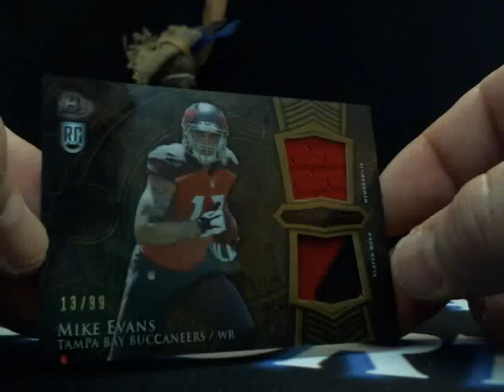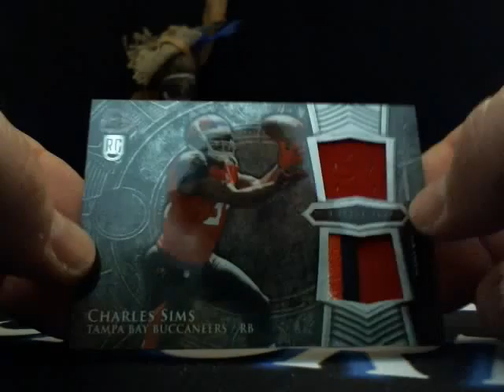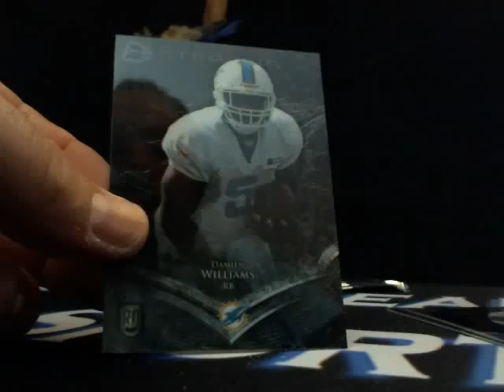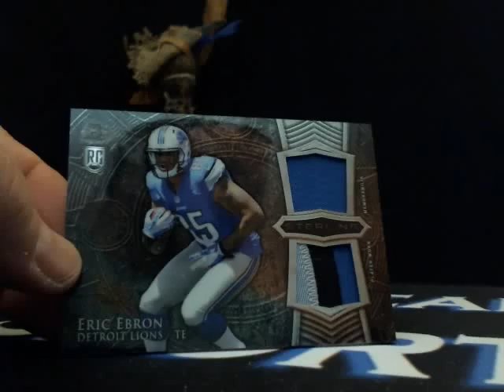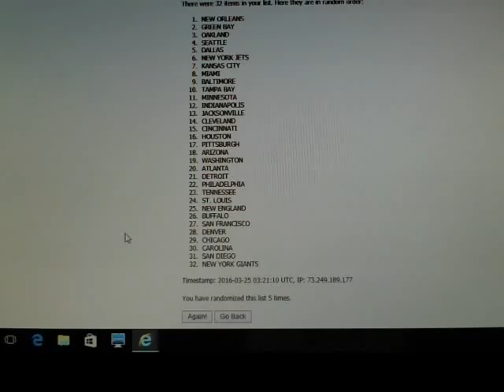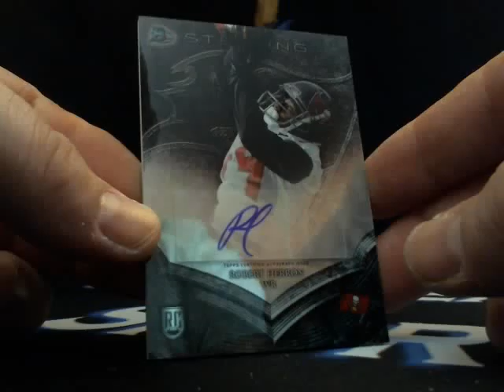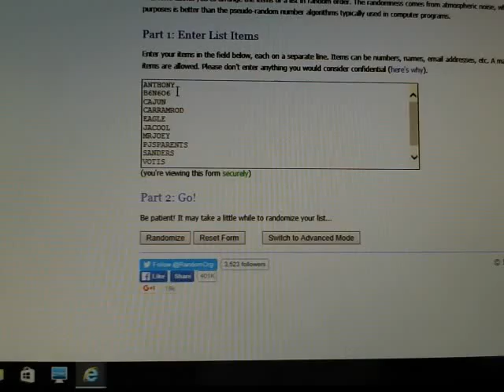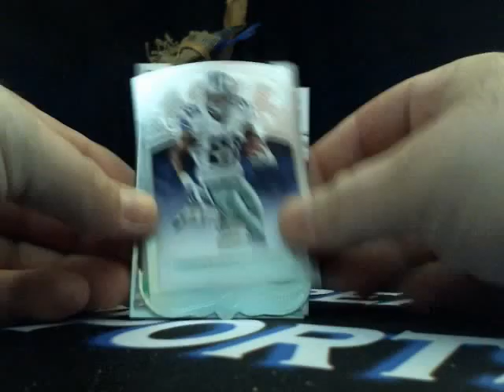3/24/16 2014 Bowman Sterling 2 Box Break With Bad Beat Bonuses!